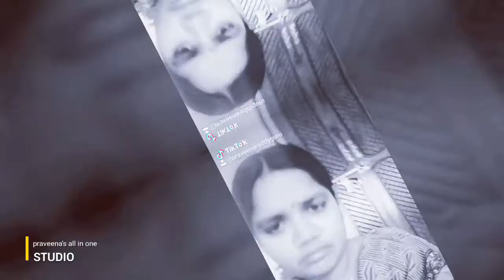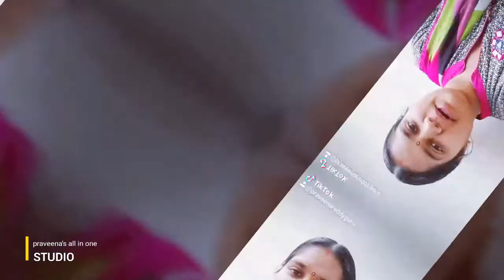My fevaret some tiktok videos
Meesho app download chesukondi monthly 25000 earn cheyandi.
Use my reffferal code